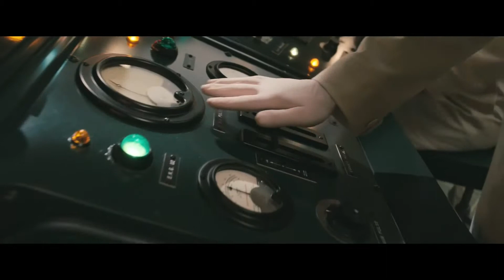MARVELS Captain America The First Avenger |Trailer 1080| Trailer Mania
Steve Rogers, a rejected military soldier transforms into Captain America after taking a dose of a "Super-Soldier serum". But being Captain America comes at a price as he attempts to take down a war monger and a terrorist organization.

Directed by
Joe Johnston Writing Credits (WGA)
Christopher Markus ... (screenplay) &
Stephen McFeely ... (screenplay)

Joe Simon ... (comic books) and
Jack Kirby ... (comic books) Cast (in credits order) complete, awaiting verification
Chris Evans Chris Evans ... Captain America / Steve Rogers
Hayley Atwell Hayley Atwell ... Peggy Carter
Sebastian Stan Sebastian Stan ... James Buchanan 'Bucky' Barnes
Tommy Lee Jones Tommy Lee Jones ... Colonel Chester Phillips
Hugo Weaving Hugo Weaving ... Johann Schmidt / Red Skull
Dominic Cooper Dominic Cooper ... Howard Stark
Richard Armitage Richard Armitage ... Heinz Kruger
Stanley Tucci Stanley Tucci ... Dr. Abraham Erskine
Samuel L. Jackson Samuel L. Jackson ... Nick Fury
Toby Jones Toby Jones ... Dr. Arnim Zola
Neal McDonough Neal McDonough ... Timothy 'Dum Dum' Dugan
Derek Luke Derek Luke ... Gabe Jones
Kenneth Choi Kenneth Choi ... Jim Morita
JJ Feild JJ Feild ... James Montgomery Falsworth
Bruno Ricci Bruno Ricci ... Jacques Dernier
Lex Shrapnel Lex Shrapnel ... Gilmore Hodge
Michael Brandon Michael Brandon ... Senator Brandt
Martin Sherman Martin Sherman ... Brandt's Aide (as Martin T. Sherman)
Natalie Dormer Natalie Dormer ... Pvt. Lorraine
Oscar Pearce Oscar Pearce ... Search Team Leader
William Hope William Hope ... SHIELD Lieutenant
Nicholas Pinnock Nicholas Pinnock ... SHIELD Tech
Marek Oravec Marek Oravec ... Jan
David Bradley David Bradley ... Tower Keeper
Leander Deeny Leander Deeny ... Barman
Sam Hoare Sam Hoare ... Nervous Recruit
Simon Kunz Simon Kunz ... 4F Doctor
Kieran O'Connor Kieran O'Connor ... Loud Jerk
Jenna Coleman Jenna Coleman ... Connie (as Jenna-Louise Coleman)
Sophie Colquhoun Sophie Colquhoun ... Bonnie
Doug Cockle Doug Cockle ... Young Doctor
Ben Batt Ben Batt ... Enlistment Office MP
Mollie Fitzgerald Mollie Fitzgerald ... Stark Girl
Damon Driver Damon Driver ... Sergeant Duffy (as Damon J. Driver)
David McKail David McKail ... Johann Schmidt's Artist
Amanda Walker Amanda Walker ... Antique Store Owner
Richard Freeman Richard Freeman ... SSR Doctor
Katherine Press Katherine Press ... Project Rebirth Nurse
Sergio James Sergio James ... Kruger's Aide (as Sergio Covino)
Marcello Walton Marcello Walton ... Undercover Bum
Vincent Montuel Vincent Montuel ... Undercover Bum
Fabrizio Santino Fabrizio Santino ... Kruger's Driver
Maxwell Newman Maxwell Newman ... Boy at Dock
Anatole Taubman Anatole Taubman ... Roeder
Jan Pohl Jan Pohl ... Hutter
Erich Redman Erich Redman ... Schneider
Rosanna Hoult Rosanna Hoult ... The Star Spangled Singer
Naomi Slights Naomi Slights ... The Star Spangled Singer
Kirsty Mather Kirsty Mather ... The Star Spangled Singer
Megan Sanderson Megan Sanderson ... Kid in USO Audience
Darren Simpson Darren Simpson ... Kid in USO Audience
Fernanda Toker Fernanda Toker ... Newsstand Mom
Laura Haddock Laura Haddock ... Autograph Seeker
James Payton James Payton ... 'Adolph Hitler'
Ronan Raftery Ronan Raftery ... Army Heckler
Nick Hendrix Nick Hendrix ... Army Heckler
Luke Allen-Gale Luke Allen-Gale ... Army Heckler
Jack Gordon Jack Gordon ... Army Heckler
Ben Uttley Ben Uttley ... HYDRA Guard / HYDRA Pilot
Kevin Millington Kevin Millington ... Stark's Engineer
Patrick Monckeberg Patrick Monckeberg ... Manager Velt
Peter Stark Peter Stark ... HYDRA Lieutenant
Amanda Righetti Amanda Righetti ... SHIELD Agent
Jennifer Abbotts Jennifer Abbotts ... USO Dancer
Michelle Antrobus Michelle Antrobus ... USO Dancer
Lucy Dean Lucy Dean ... USO Dancer
Erin Dusek Erin Dusek ... USO Dancer
Nicole Evans Nicole Evans ... USO Dancer
Lizzi Franklin Lizzi Franklin ... USO Dancer
Emma Harris Emma Harris ... USO Dancer
Rachael Isherwood Rachael Isherwood ... USO Dancer
Danielle Kelly Danielle Kelly ... USO Dancer
Nicole May Nicole May ... USO Dancer
Stevie-Jean McGuire Stevie-Jean McGuire ... USO Dancer
Anna McNicholas Anna McNicholas ... USO Dancer
Rosie Pethullis Rosie Pethullis ... USO Dancer
Jessica Powell Jessica Powell ... USO Dancer
Rai Quartley Rai Quartley ... USO Dancer (as Rachel Quartley)
Sarah Riches Sarah Riches ... USO Dancer
Holly Rostron Holly Rostron ... USO Dancer
Caroline Royce Caroline Royce ... USO Dancer
Stephanie Jayne Thompson Stephanie Jayne Thompson ... USO Dancer
Lucie Waugh Lucie Waugh ... USO Dancer
Billy Lozowski Billy Lozowski ... USO Drummer
Gregory Paulett Gregory Paulett ... USO Drummer
Adam Birch Adam Birch ... USO Drummer
Adam Kent Adam Kent ... USO Drummer
Wiliam Morris Wiliam Morris ... USO Drummer (as William Morris)
David Sdall David Sdall ... USO Drummer
Paul Simmons Paul Simmons ... USO Drummer
Marc Wheeler Marc Wheeler ... USO Drummer
Chris Diggle Chris Diggle ... USO Drummer
Michael Humphrey Michael Humphrey ... USO Drummer